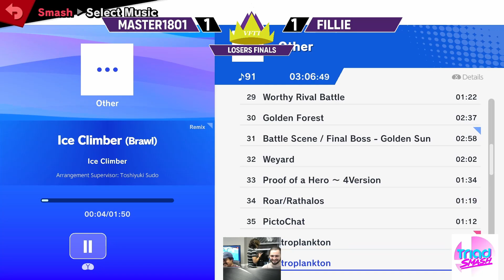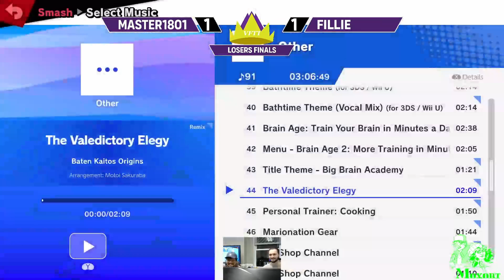View From the Top #1 - Losers Finals - Master1801 vs Fillie